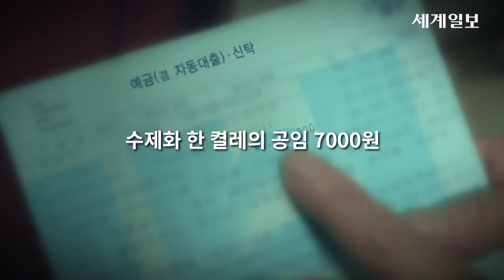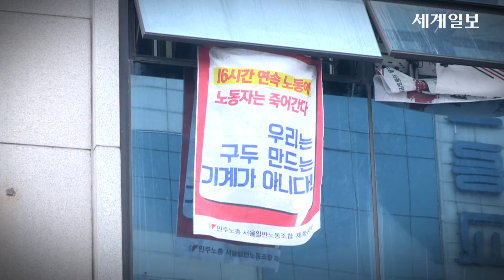남편이 쓰러졌다...한 구두 장인 아내의 고백